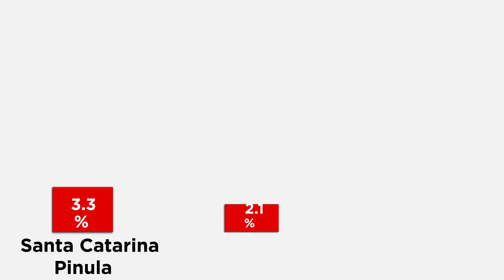Los homicidios de mujeres se concentran en la metrópoli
Seis de los municipios con más muertes de mujeres pertenecen al departamento de Guatemala, y juntos suman el 41.5% del total